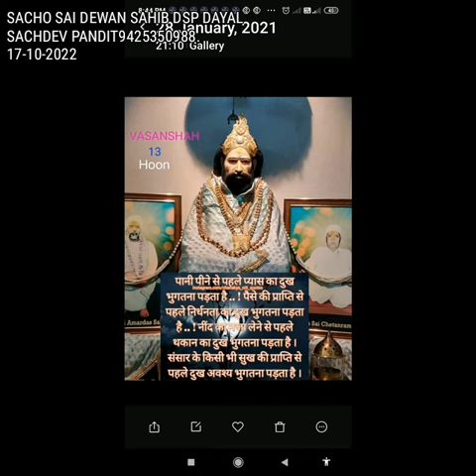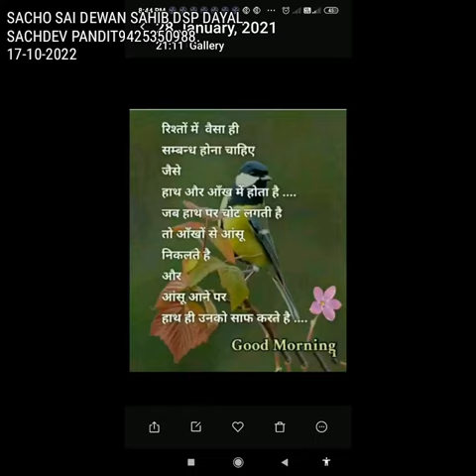SINDHI SUVICHAR DUBBING DSP DAYAL SACHDEV PANDIT9425350988